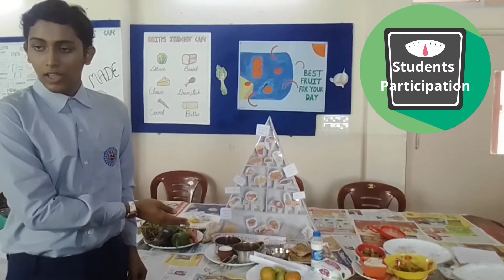Healthy food and proper nutrition is our first priority .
Nutritional problems like protein energy malnutrition (PEM), anemia and vitamin A deficiency continue to plague a large proportion of Indian children. The diets and nutritional status of urban slum children in India is far away from being satisfactory. Students of BBIT Public School are trying to make people aware of the importance of taking healthy diet through their campaign. We heartily support them for their wise initiatives. Keep on spreading awareness. !!!